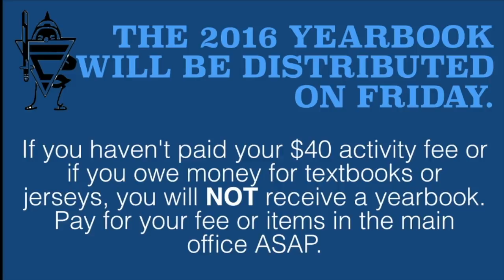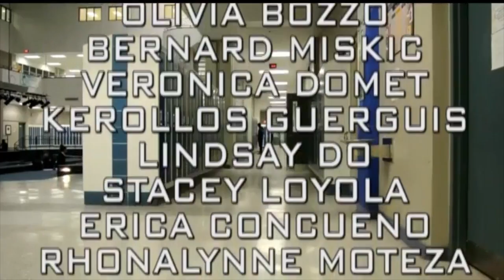CHSTV News - Wed. Oct. 12, 2016